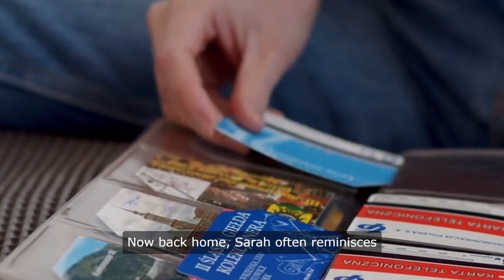Listening English Past Simple Tense For Beginners Travel To Dubai | Episode 92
Subtitles in all languages of the worldز

Explore Dubai with Sarah: A Journey of Luxury, Culture, and Adventure

Join Sarah on her unforgettable journey to Dubai, the city of luxury, opulence, and endless possibilities. From the moment she steps off the plane, Sarah's dream trip unfolds with each breathtaking experience. This video captures the essence of Dubai through Sarah's eyes, showcasing her adventures and the incredible memories she made.

Highlights of Sarah's Dubai Adventure:

The Burj Khalifa Experience: Marvel at the stunning views from the world's tallest building's observation deck. Witness the beauty and grandeur of Dubai from the skies.
Shopping Paradise at Dubai Mall: Dive into the heart of shopping luxury at the Dubai Mall. With countless stores and restaurants, it's a shopper's dream come true.
Desert Safari Adventure: Experience the thrill of riding a camel through the sandy dunes at sunset. Feel the warm breeze and the serene beauty of the desert.
Taste of Emirati Cuisine: Join Sarah as she tries traditional Emirati dishes like hummus, falafel, and shawarma, diving deep into the flavors that make the local cuisine unforgettable.
Cultural Immersion: Watch as Sarah learns Arabic phrases, connecting with locals and immersing herself in the rich culture of the UAE.
Sarah's journey is more than just a trip; it's a series of moments that capture the heart and soul of Dubai. From towering skyscrapers to the warmth of the desert sun, join her as she explores what makes this city truly magical.

Share your own Dubai experiences or dream destinations in the comments below. Let's inspire each other to explore the wonders of our world.

Script:
Dubai. A city of luxury, opulence, and endless possibilities. Sarah had always dreamed of visiting this glamorous destination, and finally, her dream came true. As she stepped off the plane and into the bustling airport, she couldn't contain her excitement.

During her time in Dubai, Sarah explored the iconic Burj Khalifa, the world's tallest building. She marveled at the stunning views from the observation deck, feeling as if she were on top of the world. She visited the Dubai Mall, a shopper's paradise with countless stores and restaurants to choose from.

One of the highlights of Sarah's trip was a desert safari. She rode a camel through the sandy dunes, feeling the warm breeze on her face as the sun set. The experience was truly unforgettable, and Sarah couldn't wait to share her stories with her friends back home.

While in Dubai, Sarah tried traditional Emirati cuisine, such as hummus, falafel, and shawarma. She even learned a few words in Arabic, impressing the locals with her efforts to communicate in their language.

As her time in Dubai came to an end, Sarah reflected on all the amazing experiences she had had. She had ridden a camel, seen the world's tallest building, and tried new foods. It was a journey she would never forget.

Now back home, Sarah often reminisces about her time in Dubai, sharing her stories with anyone who will listen. The memories of her trip will always hold a special place in her heart, reminding her of the beauty and wonder of this incredible city. Dubai had captured her heart, and she knew she would return one day to create even more unforgettable memories.